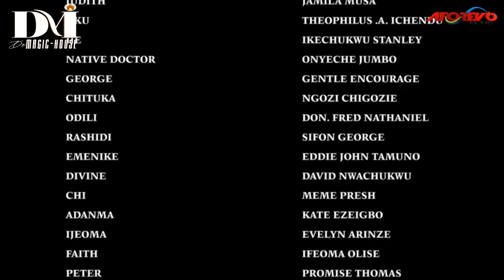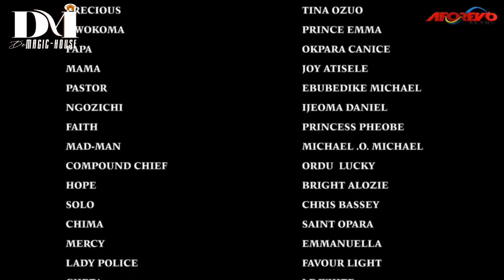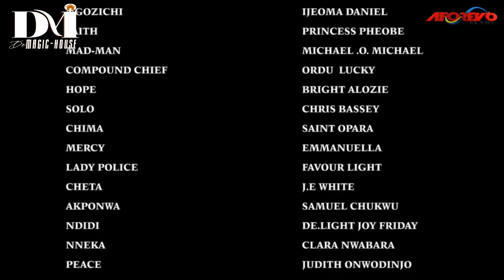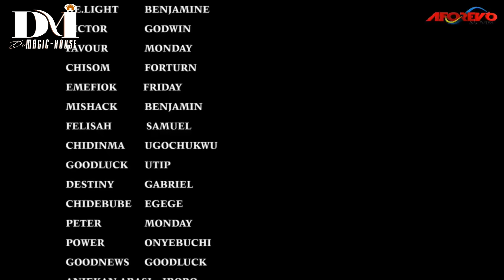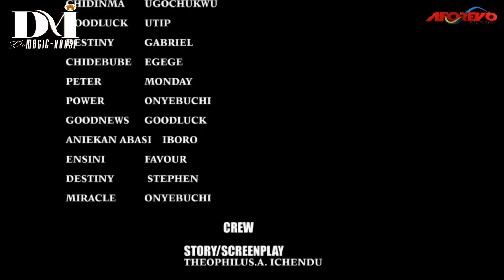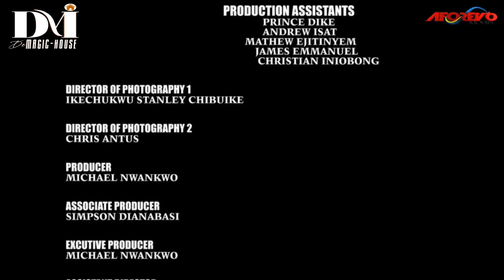See What This Man Did To His Dead Body After He Was Poisoned By His Evil Friends -African Movies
This Nollywood movie tells the story of how rich billionaires use the poor for money r!tuals.

Full Nigerian Movie Starring ; Kanayo O. Kanayo, Emmanuel Ehumadu, Jerry Amilo

Aforevo name ; Social Justice